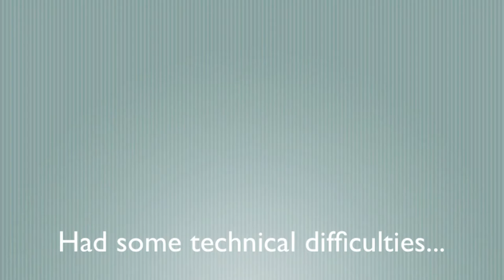Corsair Dominator Platinum Unboxing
Taking a quick look at Corsair's exquisite memory kit. This is hand tested, amazing looking RAM that is fast enough to tack anything possible.